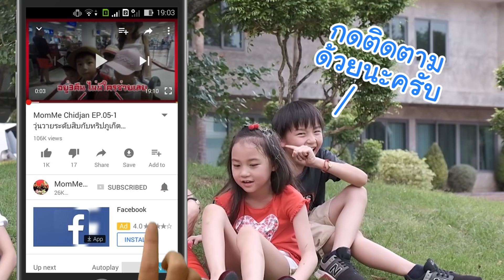MommeChidjun EP 109 : พาลูกๆ 4 คนไปเรียนรู้การทำงานในโรงงานแดดดี๊ ใครจะอยากรับช่วงต่อจากแดดดี๊บ้าง?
พาลูกๆ 4 คนไปเรียนรู้การทำงานในโรงงานแดดดี๊
ใครจะอยากรับช่วงต่อจากแดดดี๊บ้าง?

เราก็คงบังคับเค้าไม่ได้ว่าโตขึ้นเค้าจะอยากทำแบบนี้มั้ย สิ่งที่พลอยและสามีวางแผนให้ลูกๆได้คือเตรียมเงินทุนไว้ให้เค้าได้ทำตามความฝันในทุกๆช่วงของชีวิต

TMB Wealthy 3 Gens ประกันที่ให้ผลตอบแทนที่แน่นอนในทุกช่วงเวลาสำคัญของลูก พร้อมยังส่งต่อได้เหมือนมรดกถึง 3 Gens

😘ติดตามชีวิต Reality แม่พลอยกันได้ที่นี่เลยจ้าyoutube: Email